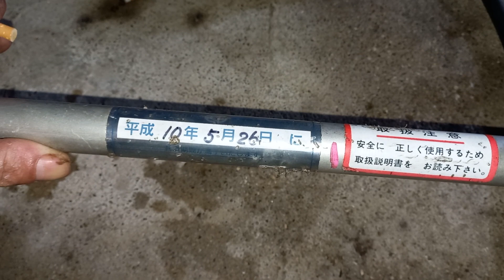(đã bán) hàng hệ echo 253 xả áp 0946288069